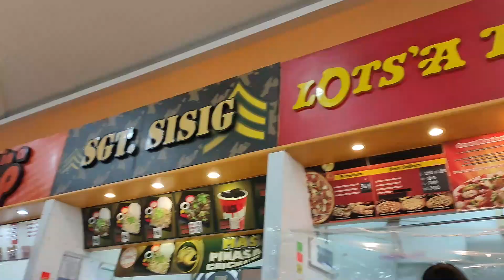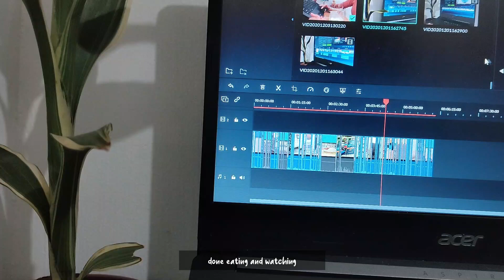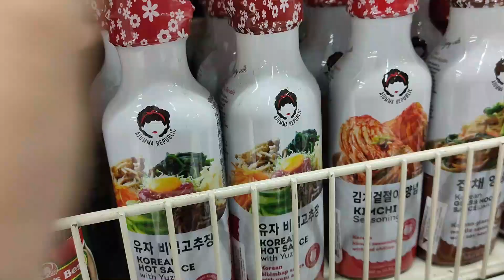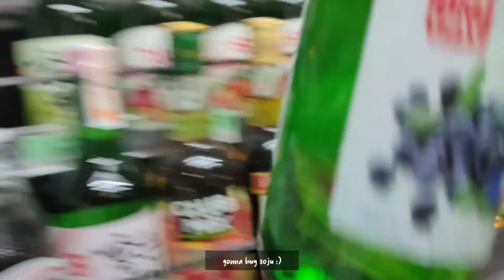Weekly vlog #2 // my life after final exam 👩 / pet shop 🐾 / going home 🚙 / shopping 🛍️ + more ✨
Hi everyone! Hope you'll love this 6th vlog of mine☺️ In this vlog since our class ended I decided to spend my days in our province 🤗 just a chill and happy week💞

Music not mine:
🎶 lofi music
🎶 Fly away background music
🎶 Lukrembo - cheese
🎶 Lukrembo - empty
🎶 Lukrembo - together